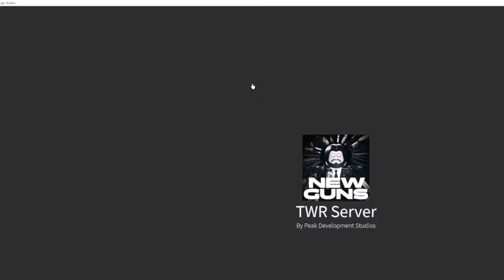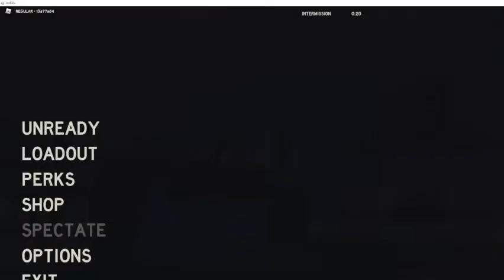The Apocalypse Continues... [Those Who Remain]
Today I play Roblox Those Who Remain and tried to talk but the microphone wasn't working so enjoy the music.